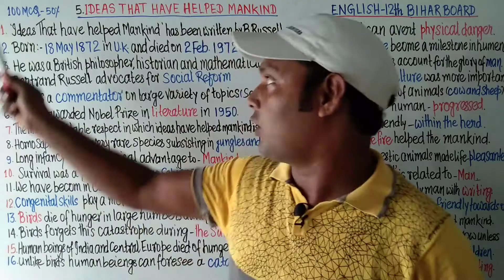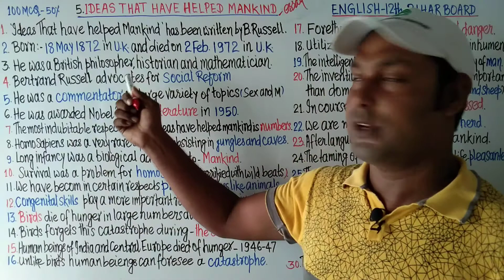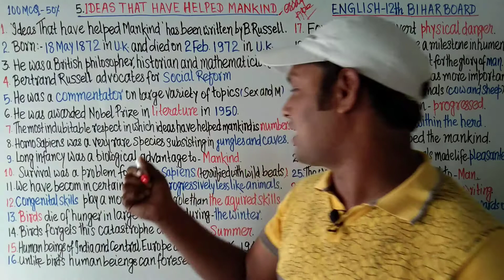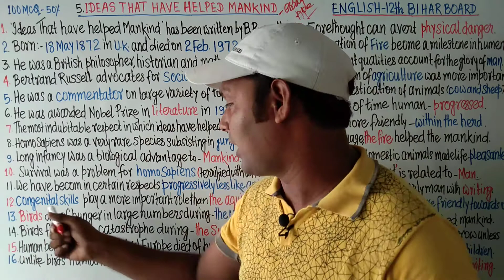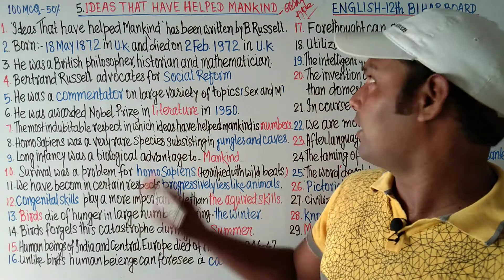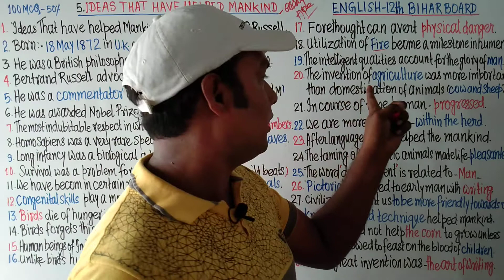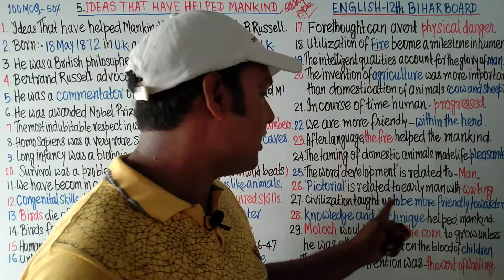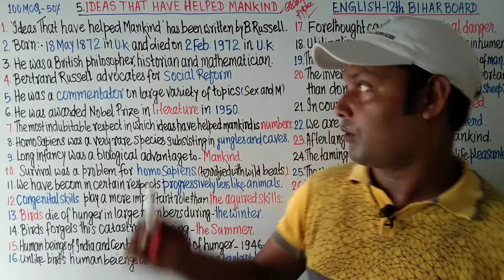BIHAR BOARD ENGLISH-12th CHAPTER-5 "IDEAS THAT HAVE HELPED MANKIND"IMPORTANT OBJECTIVE QUESTIONS/MCQ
IDEAS THAT HAVE HELPED MANKIND
OBJECTIVE QUESTIONS OF IDEAS THAT HAVE HELPED MANKIND
IDEAS THAT HAVE HELPED MANKIND BY BERTRAND RUSSELL
MCQ OF BERTRAND RUSSELL'S IDEAS THAT HAVE HELPED MANKIND
MOST IMPORTANT OBJECTIVE QUESTIONS OF IDEAS THAT HAVE HELPED MANKIND
ONE LINER QUESTION AND ANSWER OF IDEAS THAT HAVE HELPED MANKIND
IDEAS THAT HAVE HELPED MANKIND BY RAAZ SIR
RAAZ SIR
ONE LINER SHORT QUESTION AND ANSWER OF IDEAS THAT HAVE HELPED MANKIND